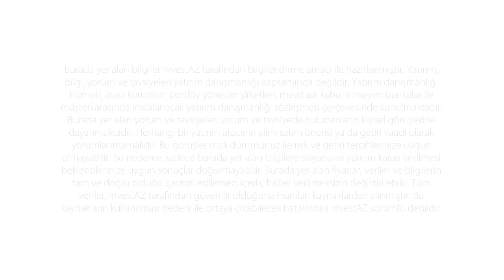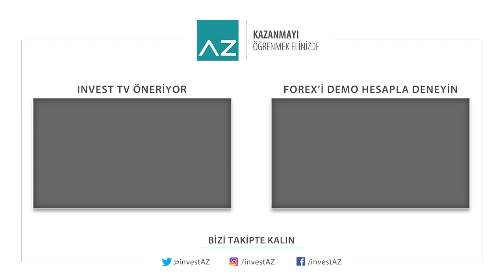13.04.2017 InvestAZ Günlük Analiz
EURUSD
Paritede toparlanma yaşanıyor. Ancak satış trendinde takip edilmeye devam ediliyor. Yükseliş trendinin teknik olarak oluşması için 1.0710 seviyesinin üzerinde kapanışların gelmesi gerekmektedir. İlk yakın direnç fiyatları 1.0660 aşılmasıyla önemli seviyemiz olan 1.0710 ve 1.0760 seviyeleri takip edilebilir. Düşüşlerde ise destek fiyatları olarak 1.0580 kırılmasıyla 1.0520 ve 1.0460 seviyeleri test edilebilir.

USDTRY
Kur tarafında satış baskısı hakim olarak görülüyor. Önemli seviyemiz olan 3.7000 seviyesinin altında kaldığı sürece satış baskısının hakim olması teknik olarak beklenebilir. Düşüşlerin devam etmesiyle takip edilecek önemli destek fiyatları 3.6700 kırılmasıyla 3.6600 ve 3.6450 fiyatları izlenebilir. Yükselişlerde ise takip edilecek direnç fiyatları 3.6880 aşılmasıyla önemli seviyemiz olan 3.7000 ve 3.7120 seviyeleri takip edilebilir.

GOLD
Altın fiyatlarında alıcılı seyir izlenmeye devam ediliyor. Dünyadaki risklerin varlığıyla değerlenen altın fiyatlarında 1280 dolarlara tırmandı. Yükselişlerin devam etmesiyle ilk direnç noktası 1280 aşılmasıyla 1288 ve 1295 fiyatları izlenebilir. Düşüşlerde ise takip edeceğimiz destek fiyatları 1270 kırılmasıyla önemli seviyemiz olan 1262 ve 1250 fiyatları izlenebilir.